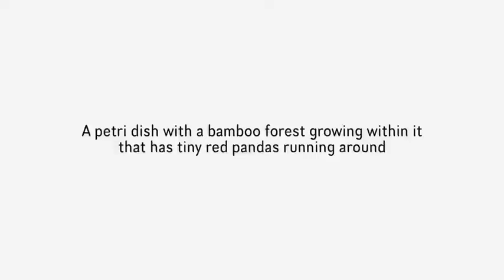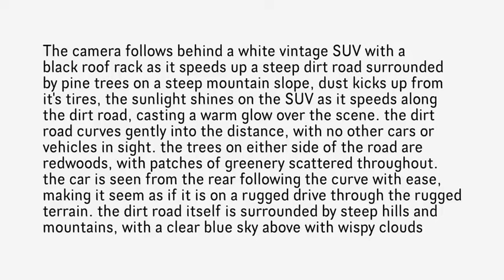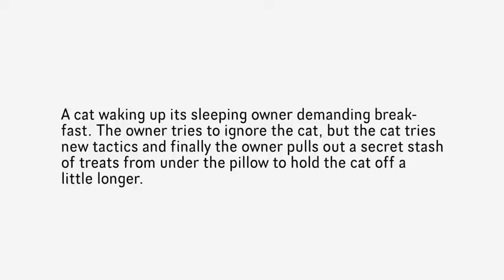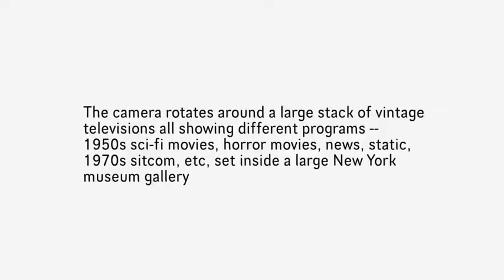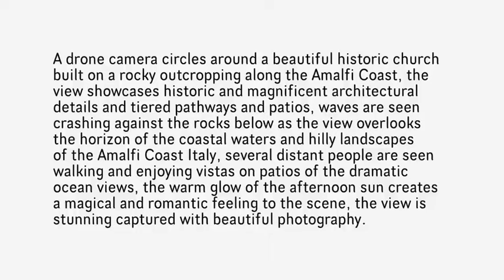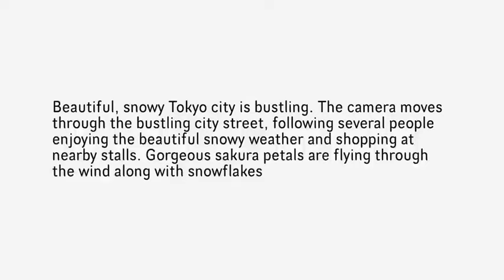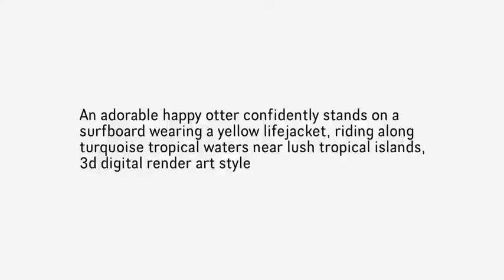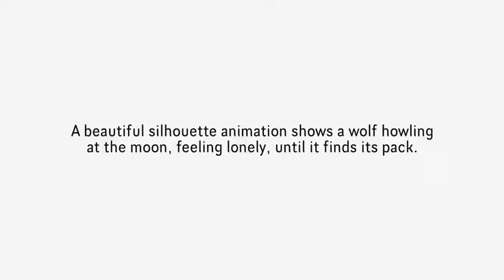Solor All videos | OpenAi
Video generation models as world simulators

Open Ai explore large-scale training of generative models on video data. Specifically, we train text-conditional diffusion models jointly on videos and images of variable durations, resolutions and aspect ratios. We leverage a transformer architecture that operates on spacetime patches of video and image latent codes. Our largest model, Sora, is capable of generating a minute of high fidelity video. Our results suggest that scaling video generation models is a promising path towards building general purpose simulators of the physical world.